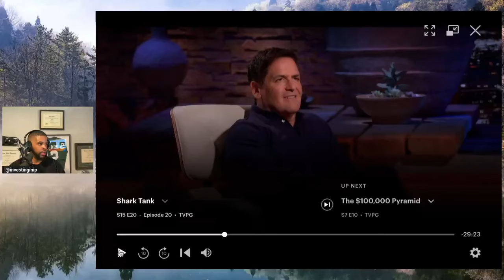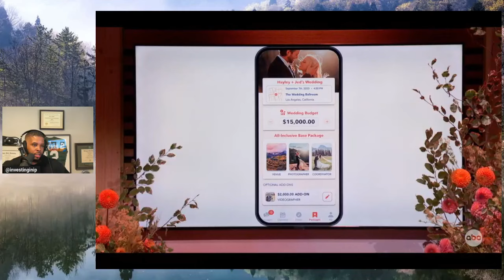MR. WONDERFUL REALLY MARRIES COUPLE ON SHARK TANK | DOES THIS GET THE INVENTORS A DEAL | WEDY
In this video, IP attorney, Dave, breaks down the IP associated with the Wedy app and whether or not he thinks the app is a homerun!